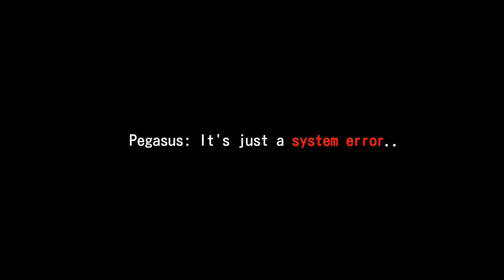°| Same...person? | IEG AU | Ft. Ezekiel, Tsurugi, MPA & 'Tenma | Read Desc for explanation |°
Explanation:

After Lancelot told Tsurugi about Ezekiel. He decided to ask Ezekiel who is he. Ezekiel answer that because he thought it was fun and he think Tsurugi is joking with that question(for some reasons) but when Tsurugi and Ezekiel look at their lies count, they were shocked that Ezekiel lies count is still zero
Now, Ezekiel and Tsurugi were confused now about how did that happen...if Ezekiel lied

The system was also connected to their identity including every person who doesn't remember anything...even their identity..